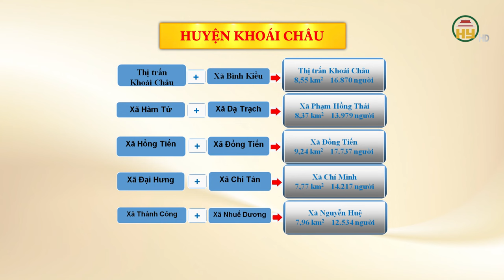Những xã, phường trở về tên gọi xưa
Hưng Yên TV |Những xã, phường trở về tên gọi xưa
Địa chỉ: 164 Nguyễn Văn Linh, thành phố Hưng Yên, tỉnh Hưng Yên
Tiktok: Truyền hình Hưng Yên
Facebook: Đài Phát thanh và Truyền hình Hưng Yên
Zalo: Đài PTTH Hưng Yên